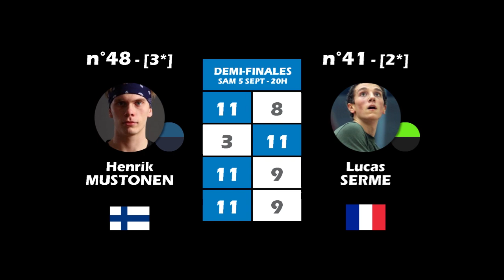PSA Open International de Nantes : Henrik MUSTONEN - Lucas SERME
PSA Open International de squash de Nantes :
Demi-finale : [3] Henrik MUSTONEN (FIN) vs [2]Lucas SERME (FRA)